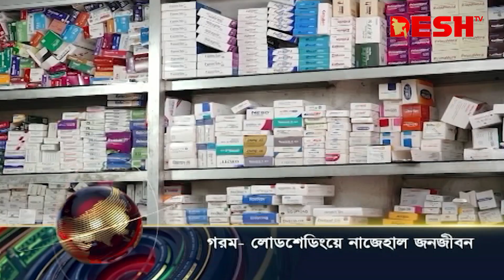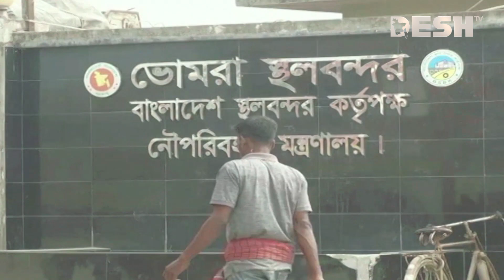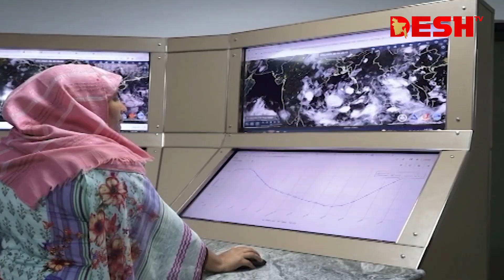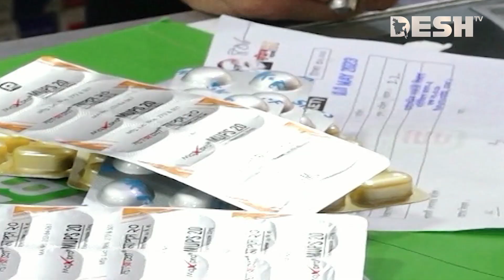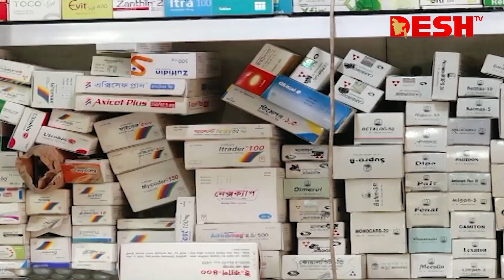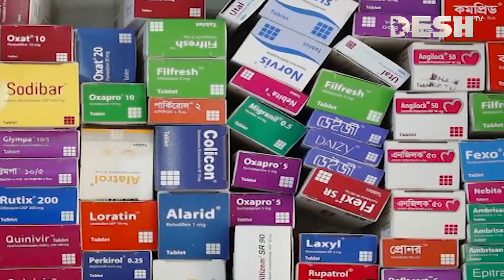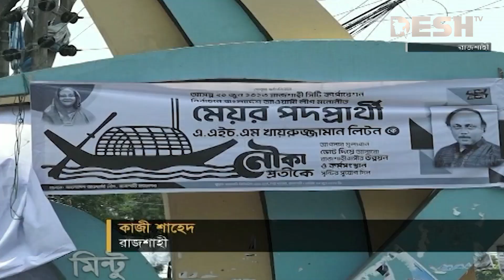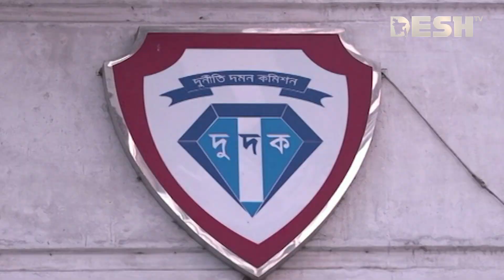দেশ সংবাদ | দুপুর ১২টা | ০৬ জুন ২০২৩ | Desh TV bulletin 12 PM | Latest Bangladeshi News